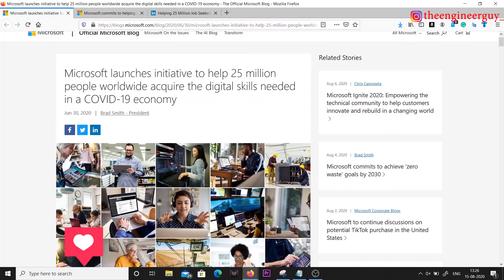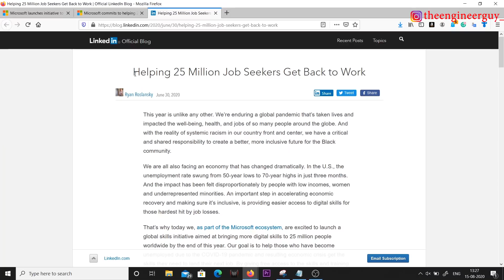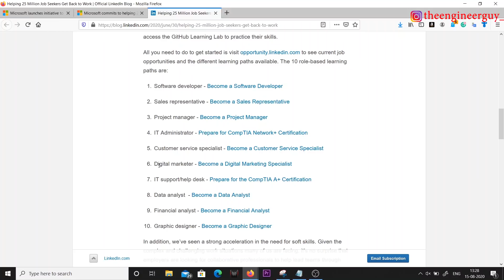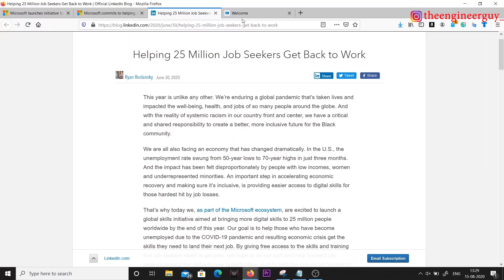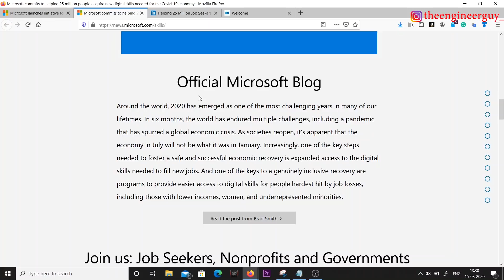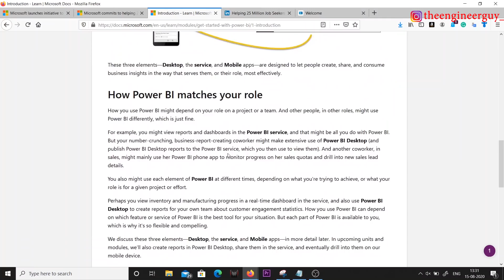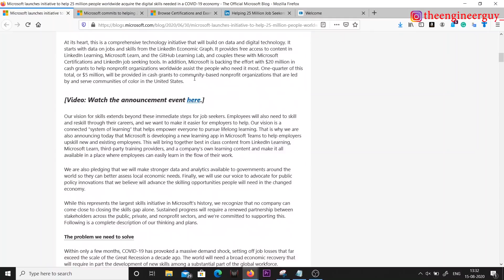Happy Independence Day 🇮🇳 | Microsoft Free Certification Courses | Get LinkedIn Courses For Free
Topics Covered:
free linkedin courses
free microsoft courses
free excel tutorial
learn excel free
best online excel courses
free online excel training
excel course online free
microsoft azure free online training
free excel classes
best way to learn excel online
free online excel training for beginners
excel classes online free
microsoft free online training
free online excel course with certificates
linkedin learning free
free excel classes near me
free microsoft excel training
free microsoft office courses online certificate
linkedin courses free
advanced microsoft word training free
free azure training
free microsoft training
microsoft excel training courses free
online advanced excel course
linkedin learning free courses
About Me:
Hi Everyone,